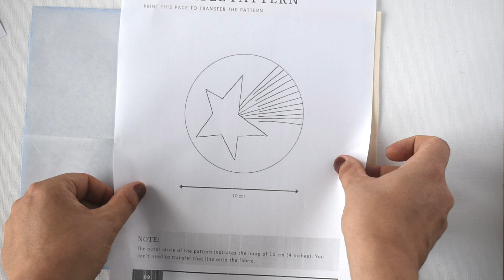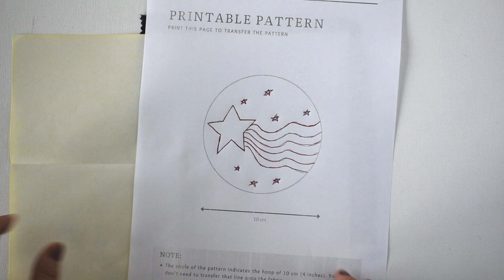Pattern tracing with Embroidery transfer paper to dark and light-colored fabrics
Learn how to trace the design to embroider onto light and dark-colored fabrics with embroidery transfer paper.

Step-by-step video guide for your stress-free hand embroidery experience!

In this Video:
0:00 Tools and materials you will need
0:07 Pattern transfer to light-colored fabrics
0:54 Pattern transfer to dark fabrics